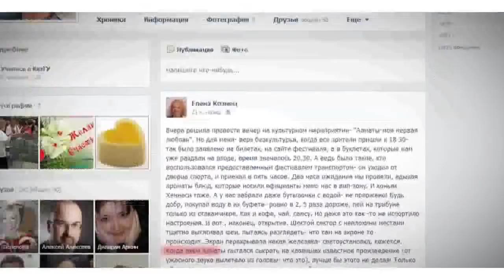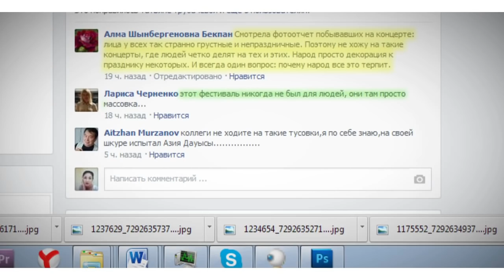"Алматы-моя первая любовь" - личный праздник Дариги Назарбаевой / 1612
Не первый год многие казахстанцы называют фестиваль «Алматы -- моя первая любовь» личным праздником старшей дочери президента. Нынешний, уже 14 по счёту, не обошёлся без мецца-сопрано Даригы Нурсултановны. В артистки подалась и её дочь — Венера, которая исполнила песню из репертуара Бритни Спирз. Алматинцы лично против творчества главной семьи страны ничего, кажется, не имеют. На первый план выходит вопрос, почему за этот праздник платит фонд народного благосостояния «СамрукКазына».